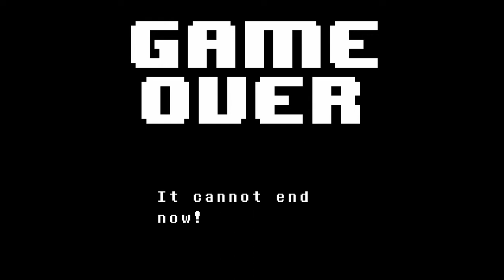Bad Time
Day one at attempting to defeat our skeleton friend, the backbone of Undertale's comedy.

Warning - This video contains spoilers, a somewhat blind fight (despite having seen this before), tons of rage, and many puns.